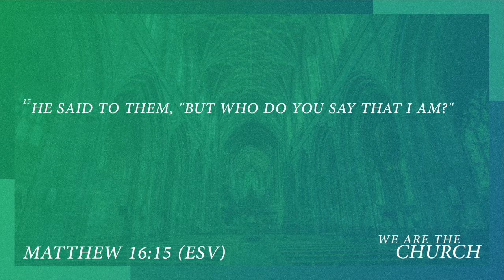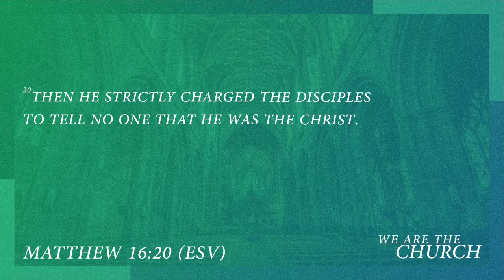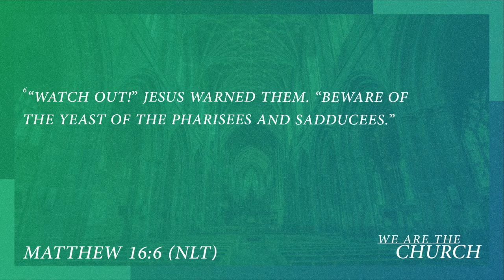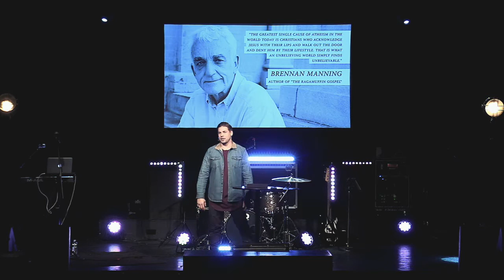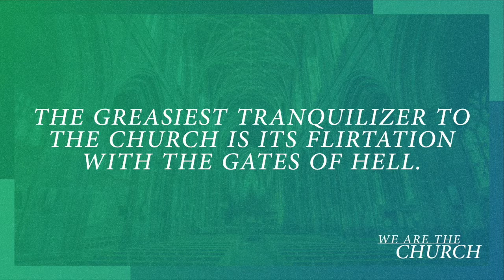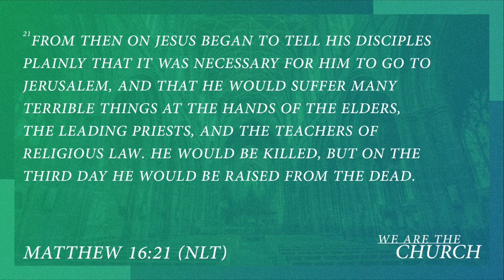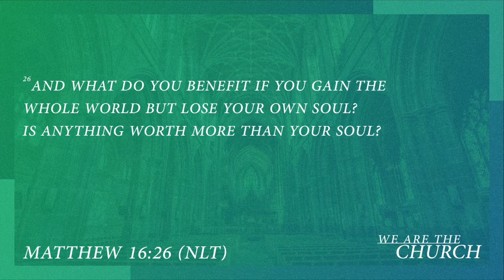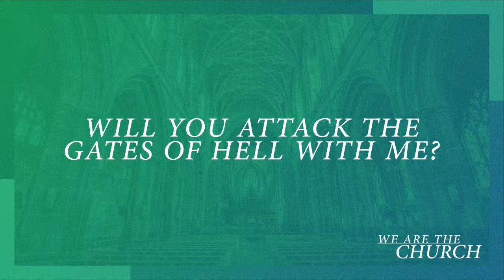We are the Church - Storm the gates